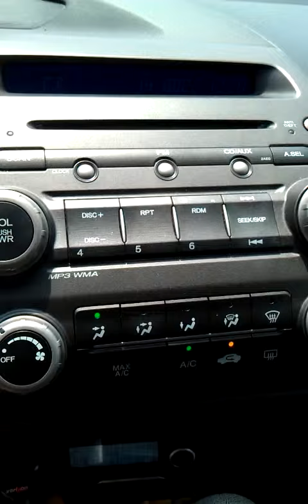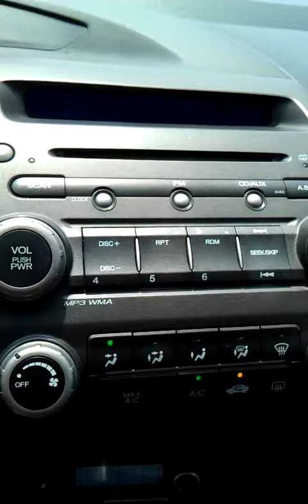Abbe Buck sings big band swing - ANYWHERE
Abbe Buck sings - in her Honda Civic. Why not? The band, arr. Riddle. CD "Songs From a Bygone Era"on Amazon.  Enjoy!